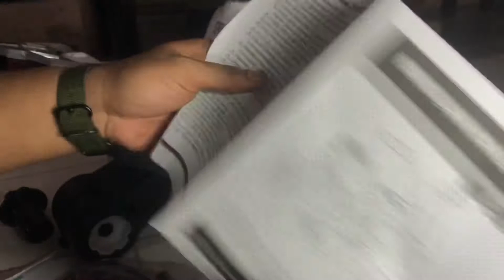Merakit Mainan Anak | Motor Motoran AKI PMB M 888 | Mainan Anak Murah | Mirip BMW GS 1200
cara Merakit Mainan Anak  Motor Motoran AKI PMB M 888 Mainan Anak Murah | Mirip BMW GS 1200 Video ini berisi tentang merakit mainan motoran untuk anak anak , PBM M 888 yang mirip dengan motor BMW GS 1200